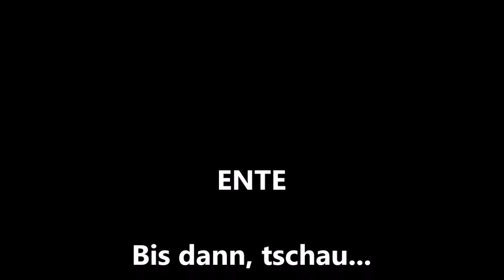Wohnwagen Umbau ?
Kleiner kosmetischer Eingriff im Wohnwagen oder nicht ?
Das ist jetzt die Frage ?
Das würde viel Arbeit in Anspruch nehmen.